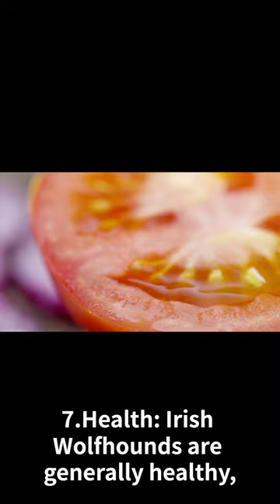Introduction to Irish Wolfhounds